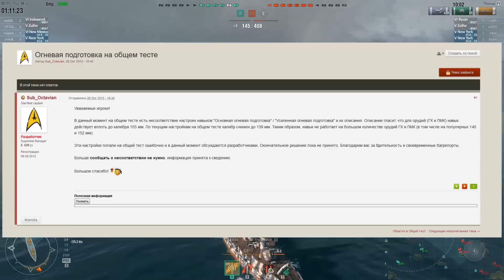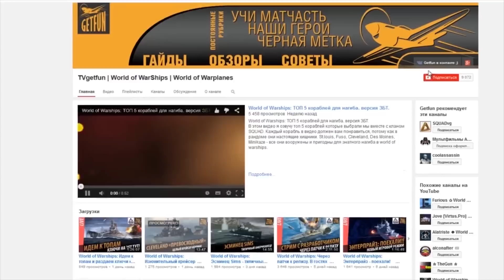Изменение перков. Предварительный обзор.[World of Warships]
Изменение перков . Предварительный обзор.[World of Warships].  На общем тесте были замечены изменения перков командиров.  Посмотрим на сколько сильный ребаланс перков будет в будущем.

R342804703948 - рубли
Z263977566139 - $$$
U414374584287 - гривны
Интересные ссылки представлены ниже.